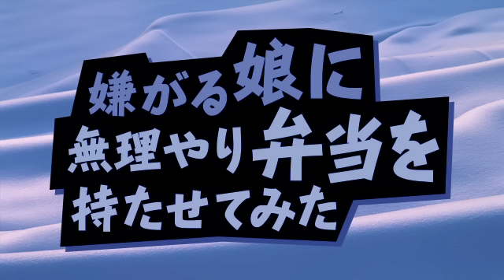ユーリ!!! on ICEのかつ丼ピロシキ作ったよ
不快な要素が含まれています。
ユーリ!!! on ICEが好きな方は視聴しないほうがいいよ。
かつ丼ピロシキは2:13ぐらいまでです。